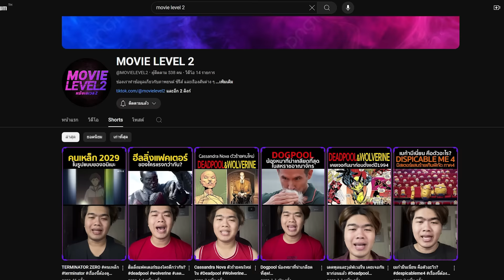ONE PIECE : 1130 เปิดเผยตัวจริงของ เจ้าชายโรกิ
เปิดเผยรูปลักษณ์ที่แท้จริงของเจ้าชายโลกิรูปร่างหน้าตาของเขาจะเป็นยังไงกันบ้าง  เดี๋ยวเรามาหาคำตอบกันในคลิปนี้ครับ